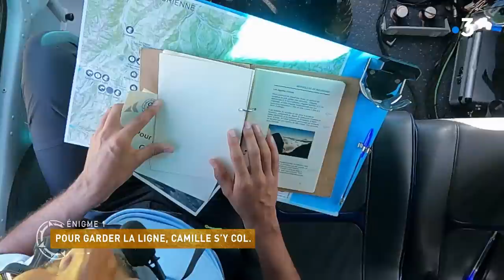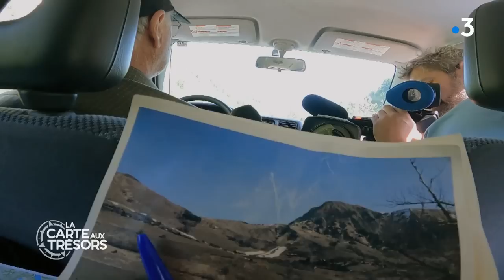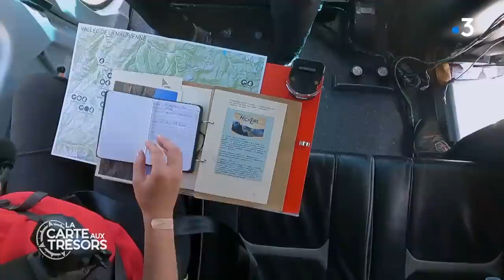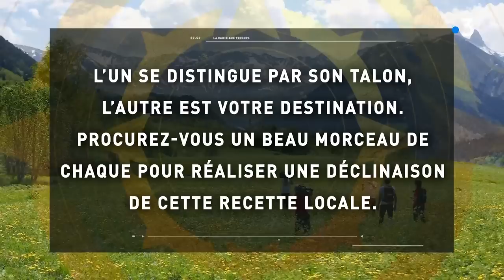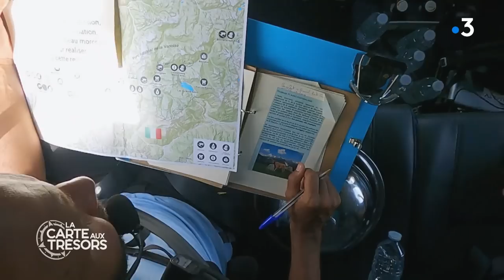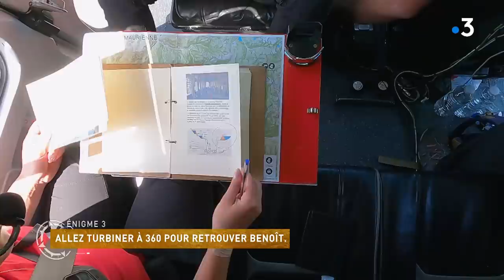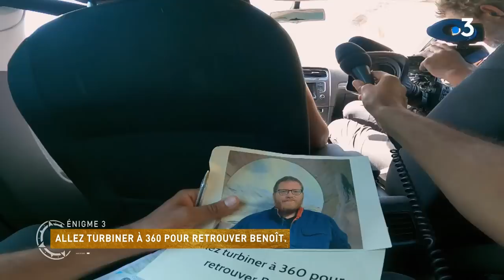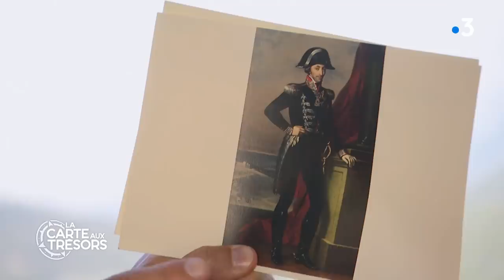La carte aux trésors La Maurienne France 3 2023 07 05 21 10